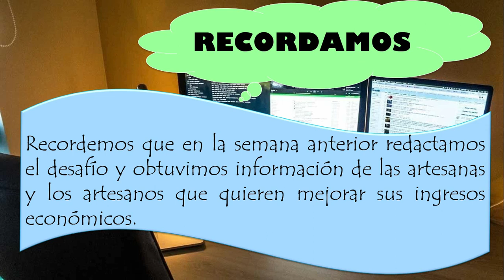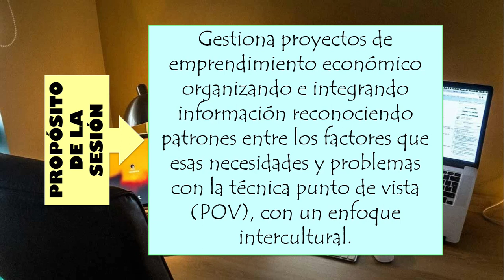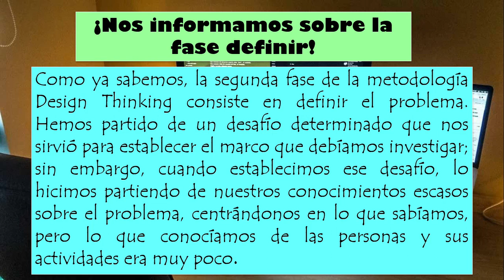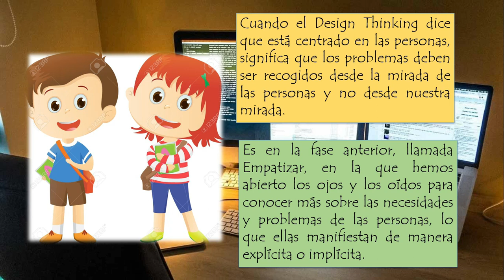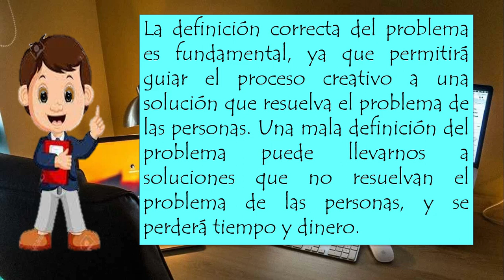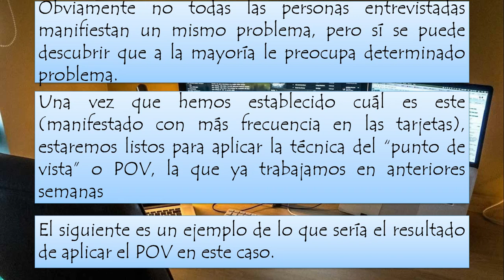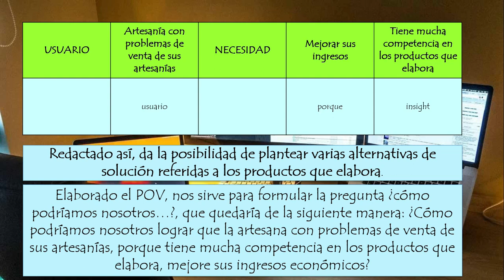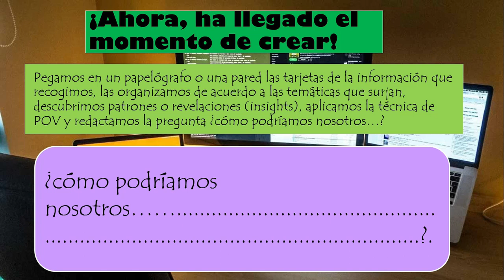SEMANA 16 5° EPT Definimos el problema con base en la información obtenida